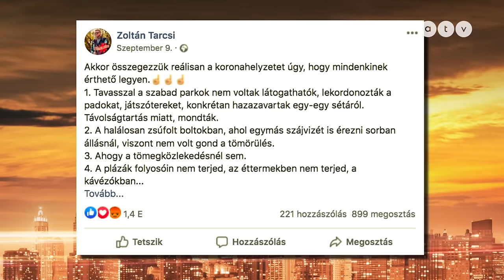Bochkor archív: Mellei miatt dobtak ki egy fiatal nőt a híres francia múzeumból | 2020 szept. 20.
A vendégek: Szandi, Tornóczky Anita, Gajdos Tamás és Hajdu Steve.